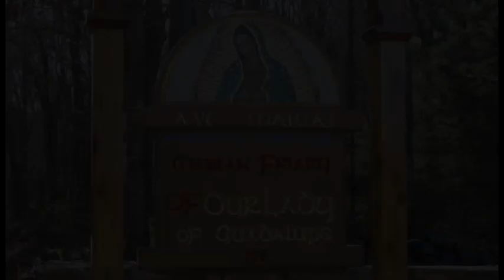Jesus Asks a Lot of Us - Jun 20 - Homily - Fr Dominic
Fr Dominic gives the homily at Griswold, CT on Jun 20, 2021, on how Jesus asks a lot of us. We must be so strong in Faith as to be fearless in a crisis.

Ave Maria!

1st: job 38:1, 8-11
Resp: psa 107:23-24, 25-26, 28-29, 30-31
2nd: 2co 5:14-17